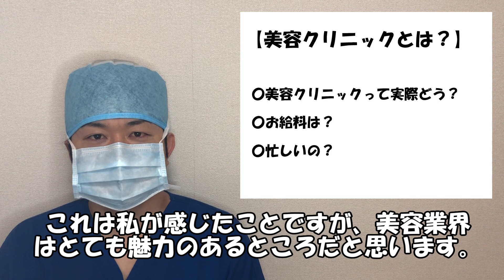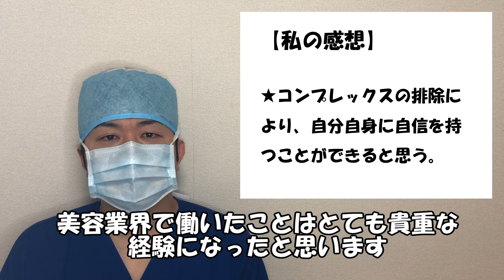【美容系看護師のメリット】～美容系は看護師の中でも給料面、働き方でも魅力的～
美容クリニック、美容外科クリニックで働いてみたい、あこがれているという人、周りに働いている人が少なくて、でももうちょっと話を聴いてみたいという人向けに動画を作りました。

美容系の病院はタイトルにもあるように、給料面、働き方で病院に比べてとても楽で楽しく働ける場所です。

美容クリニックの情報も提供していきますのでコメントいただけたら嬉しいです。

【目次】
0:00   美容クリニックの魅力
1:36　給料が高い
1:56　美容処置が格安で受けられる
2:59　新しい技術・知識を学べる
3:23　勤務時間が少し遅い

美容クリニックの辛い部分
4:08　スタッフの美意識が高い
4:30　仕事が忙しい
5:03　サービス業は大変

この動画が良かったら"いいねボタン"よろしくお願いします。
動画のコメントや質問お待ちしています。